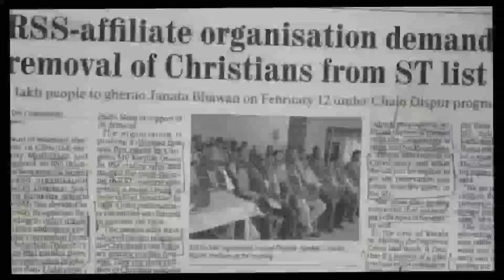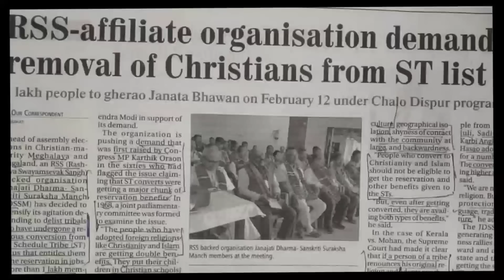Turkey Bang.rigipao Sak 16000 manderang Sijok&RSS Christian ko ST list on.jawa&CM Jonggipa Jailosa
Niksoenggipa Sakantikon Rimchaksoa Ia Channel ona 'Salam'